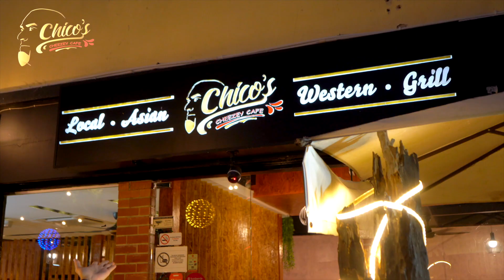Chico's with Nurkhalaf | Episode 1 COMING SOON